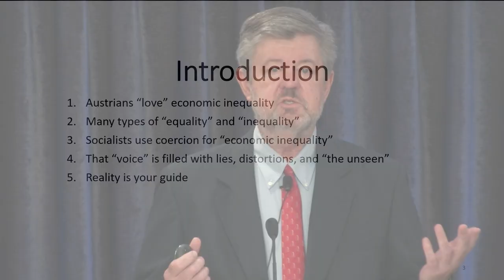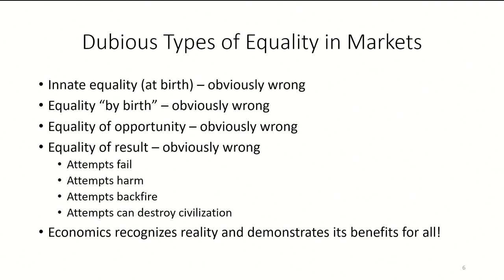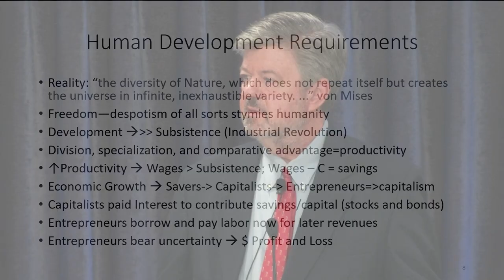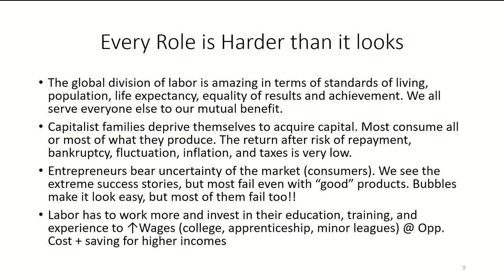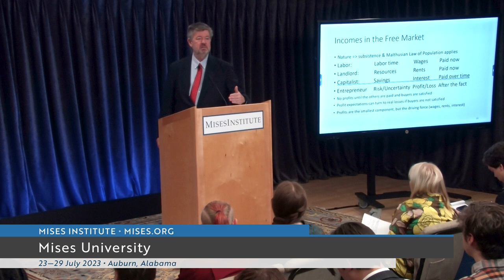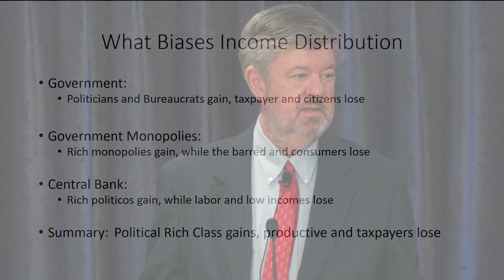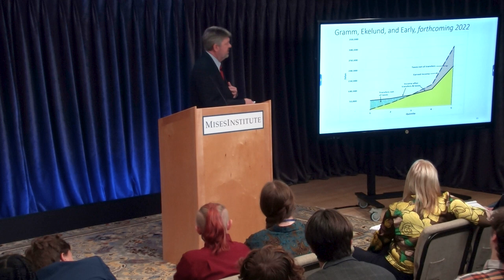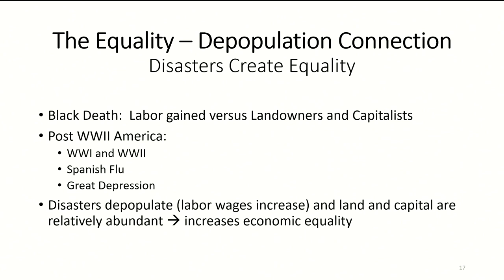Economic Inequality | Mark Thornton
Inequality is a good thing in the free market. Economic equality is a disastrous government policy that leads to economic ruin for all—including the poor and workers.

Download lecture slides at Mises.org/MU23_PPT_36.